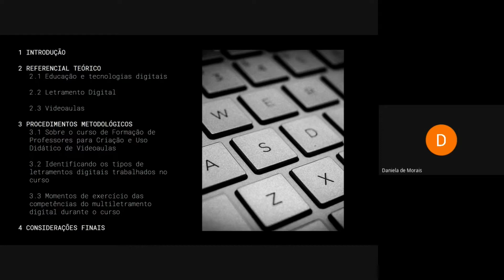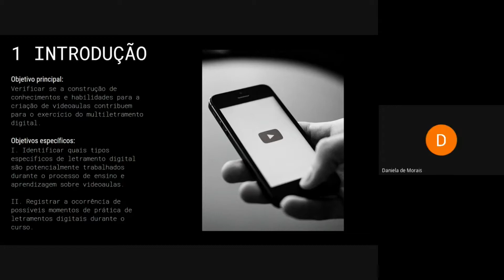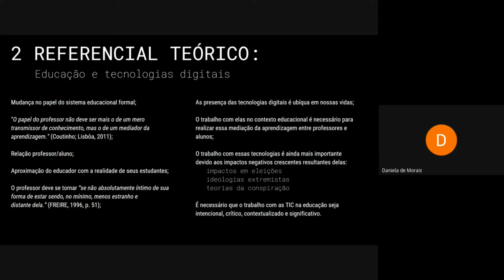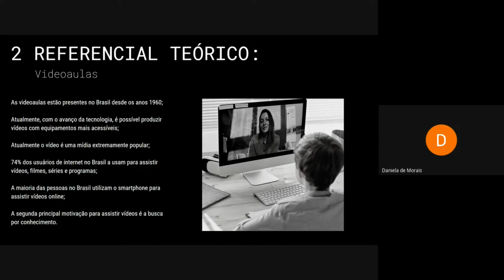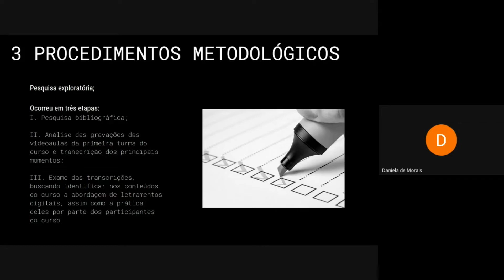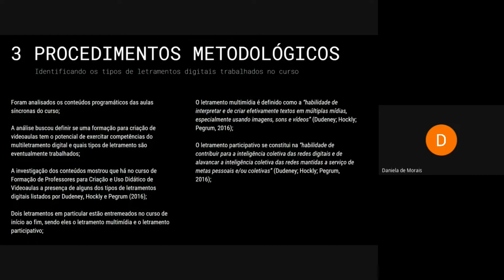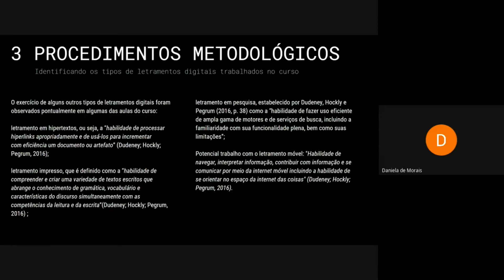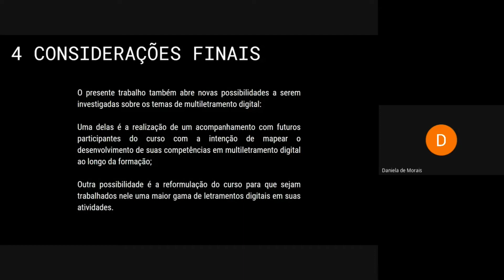Criação de Videoaulas Como Prática de Multiletramento Digital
Defesa do Trabalho de Conclusão de Curso de Daniela de Morais Silva, estudante do
 curso de Pedagogia da Universidade Federal do Ceará. O tema de seu trabalho é "Criação de Videoaulas Como Prática de Multiletramento Digital".